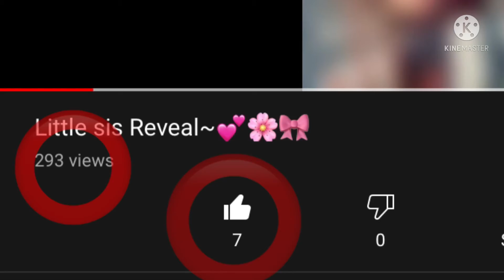My little sister wants to say something! ☺️💕